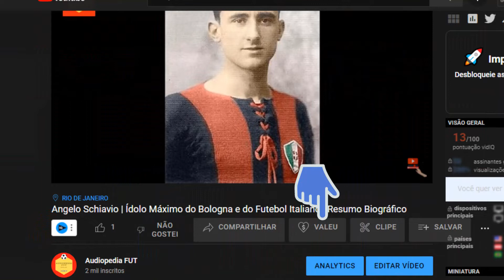Fernando Peyroteo | Um Dos Maiores Ídolos da História do Sporting de Lisboa | Resumo Biográfico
VEJA TAMBÉM